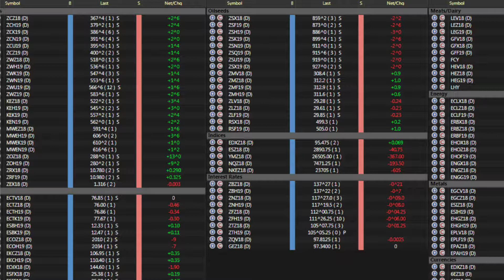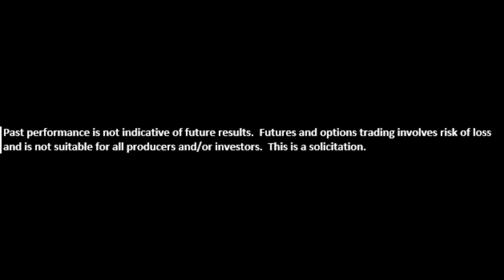Van Ahn & Co